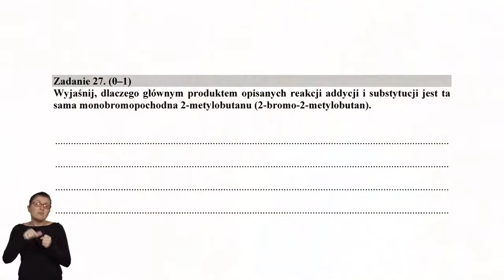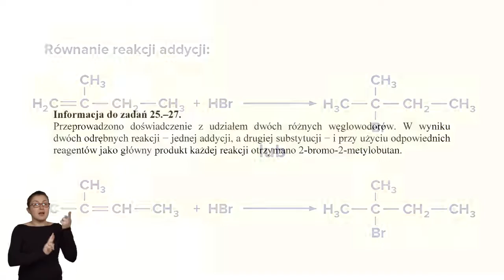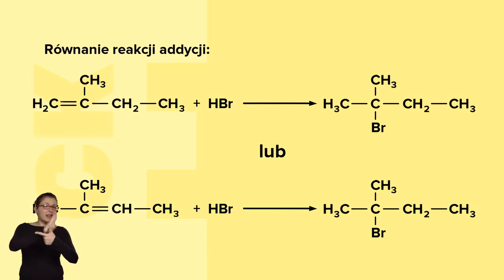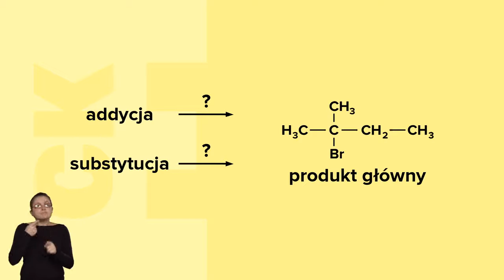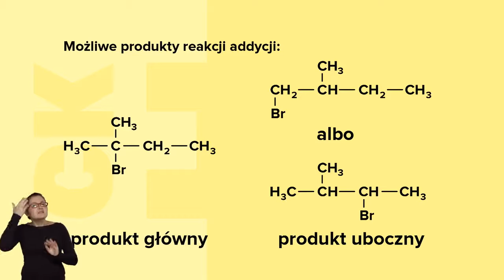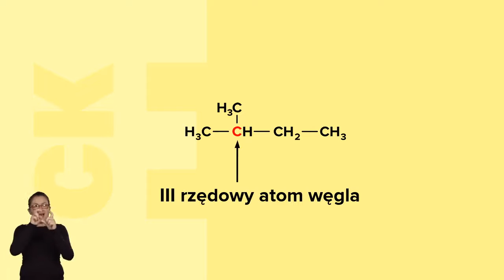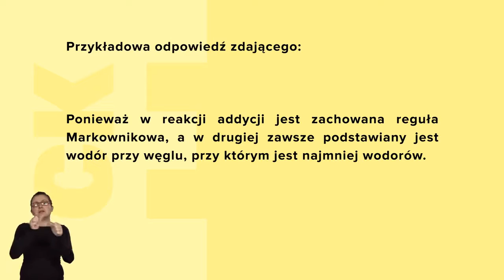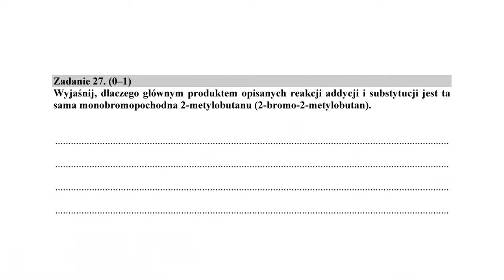Tworzenie wypowiedzi. Wersja dla niesłyszących